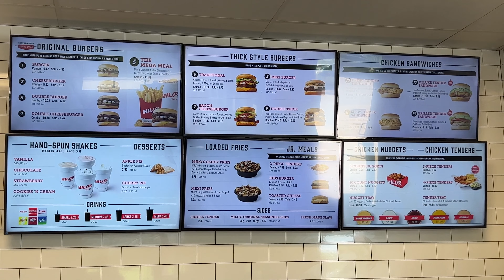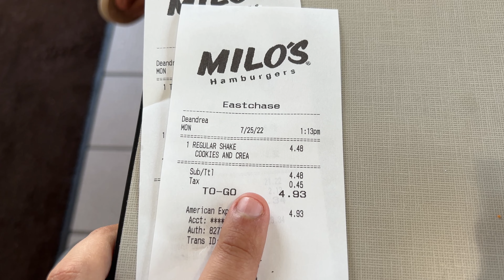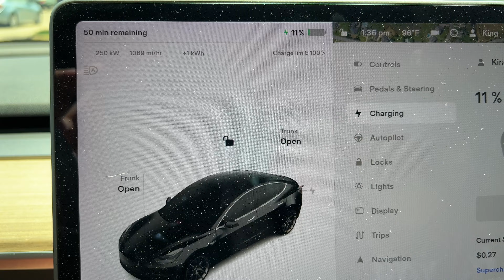Milo's Hamburgers Review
While in Montgomery, Alabama we had to check out Milo's Hamburgers after seeing a billboard showing an amazing looking burger. We test out the Fry's, the Thickburgers, Chicken Nuggets and the Shakes.